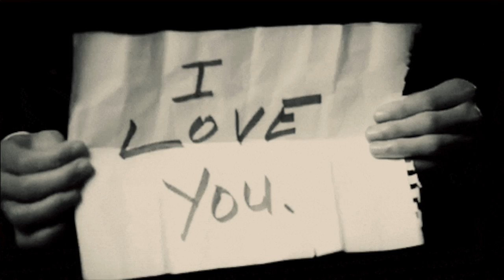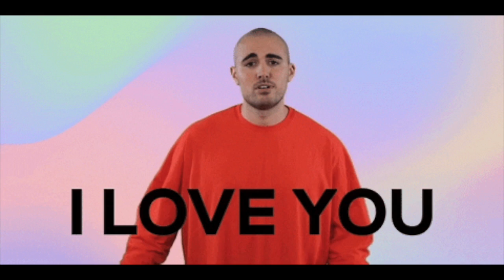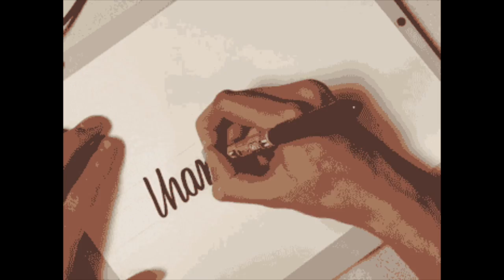Love pt.2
This is the final version of love. It is made of memes that describe love. Hoe you enjoy!